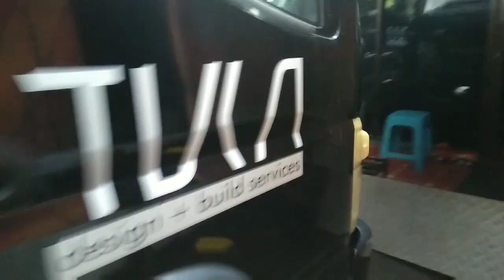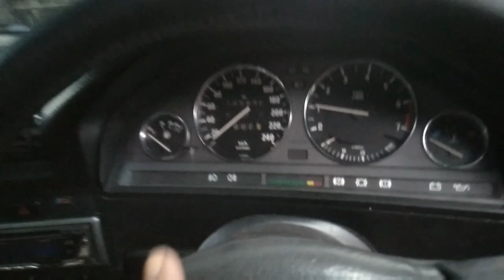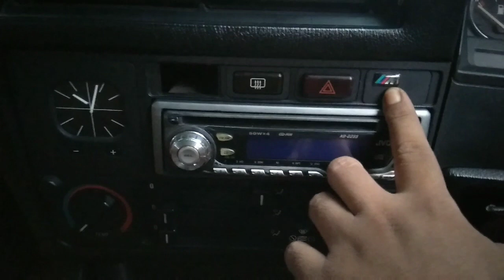BMW JADUL INI MULUS BANGET!!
NEMU BMW318 JADUL !!

- CarVlog_DikPrabu
- MotoVlog_DikPrabu
- Sportive DikPrabu
- Info_Dik Prabu

- KidsVlog_Kirana KD
- DayliVlog_Kirana KD

Profesional :
- KD'99 Mobil
- KD Catering
- Prabu'78 Rent/Sales
- Prabu Legal Officer

Thanks For Wachting and U Support Gaeeess...

Semoga Kita Semua Mendapatkan Kesehatan dan Rezeki yang Lancar dan Baik